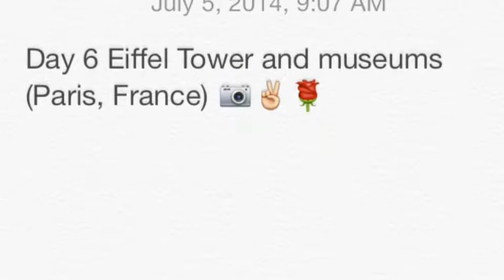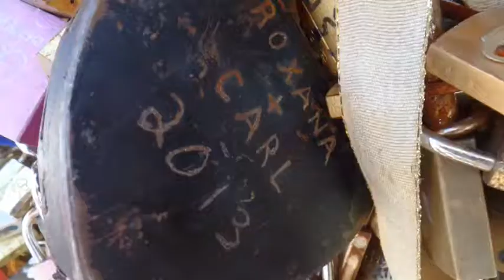Europe: Top Of The Eiffel Tower!!Day Six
Omg :O, it happened.Once it was a dream, and it's now reality.Music not mine...All rights to owners

My people to people trip to seven countries 2014!

Other channels you may find me in: Jneladawnproduction, Team Ricebowl
Facebook (updates for this account and above accounts): Janeilla Dawn
Vine: Janeilla